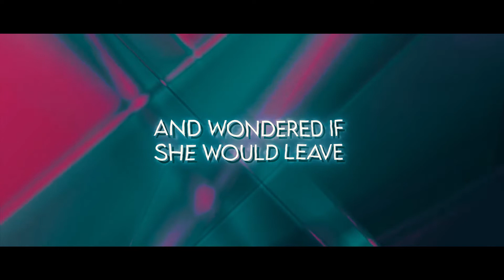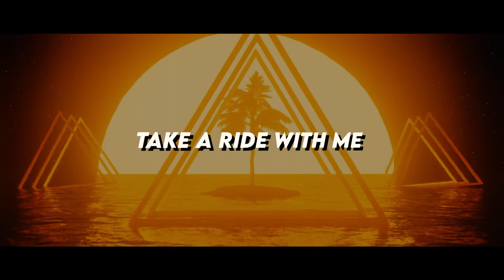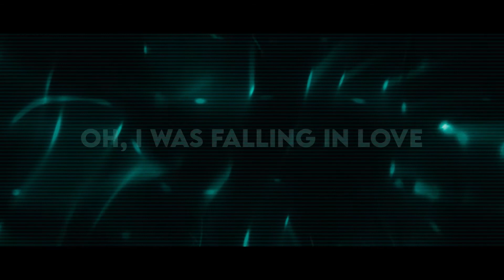TROY - Five (Minute Friend) (Official Lyric Video)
🎵 TROY - Five (Minute Friend) (Lyrics)

📝 Written by: Troy Doherty
🎶 Produced by: Marti Frederiksen

📷 Lyric video created on fiverr by LevMusic